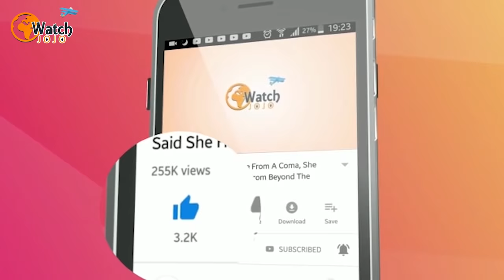Trucker's Gut Feeling Leads to Shocking Discovery Behind RV Curtain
When this trucker noticed a girl behind the curtain of an RV, he knew something didn’t smell right. His instincts told him that there was a hidden danger, and his quick thinking led to a shocking discovery. The mysterious girl in the RV revealed a disturbing secret that no one expected. This suspenseful encounter highlights the importance of intuition and vigilance on the road. If you're intrigued by stories of gut feelings and unexpected mysteries, this video is a must-watch.